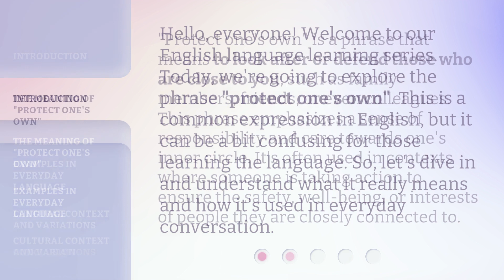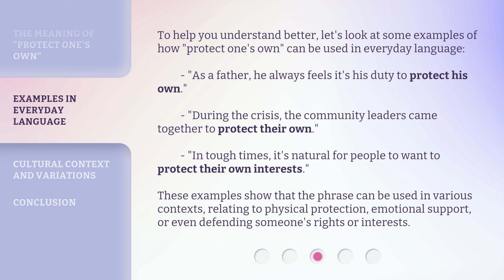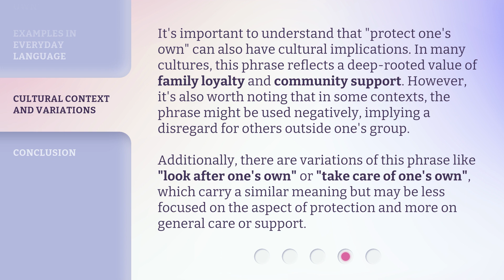Understanding "Protect One's Own": A Guide for English Learners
00:00 • Introduction - Understanding "Protect One's Own": A Guide for English Learners
00:33 • The Meaning of "Protect One's Own"
01:01 • Examples in Everyday Language
01:40 • Cultural Context and Variations